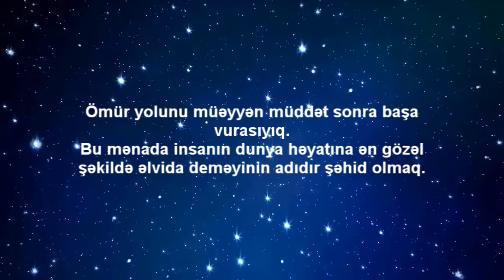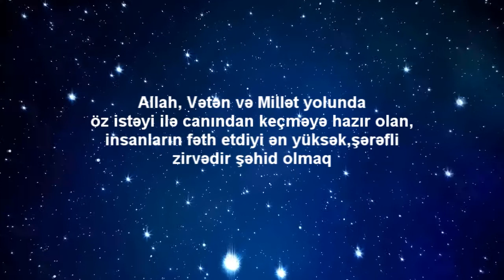XURAMAN CAMALOVA ,,ŞƏHİDLƏR"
Şerin muəllifi:  Əziz Musa
Soyleyir:            Xuraman Camalova